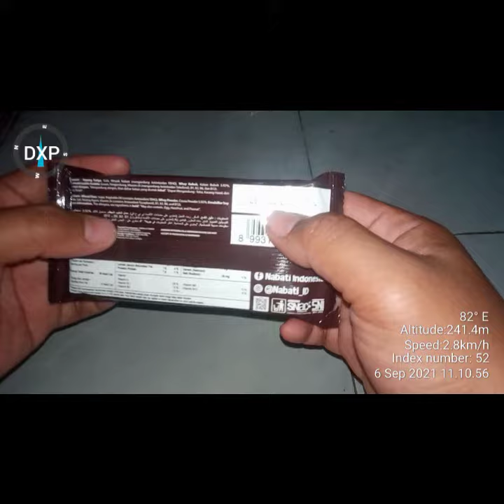Tutorial Cara Makan Nabati Coklat Ria Ricis yang Baik dan Benar!!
Hai sobat. Jumpa lagi bersama saya, DEXPE (The Experimentalist). Channel yang enggak jelas, namun sedikit memberi manfaat. InsyaAllah hehehe.

"No Unfaedah no Fun"
"Keep Trying to Success"

Terimakasih untuk kalian yang mau menyempatkan diri untuk menonton.. Sankyuu

VIDEO KALI INI :
Aku kasih tips cara makan wafer yang baik dan benar.

Perlu kalian tahu bahwa makan ada tekniknya sendiri, tidak sekadar makan. Nah di video kali ini aku akan kasih tips cara makan terkhusus untuk cara makan wafer. Ikuti videonya agar kalian bisa makan dengan baik dan makanan akan terasa lebih lezat ..

Time Upload : 6 september 21 , 21:30
Time Publicating : 6 September 2021, 10:00

Keep Enjoyyy..

Sekian deskripsi singkatnya. Terimakasih untuk yang sudah menonton. Jika kalian suka silahkan tonton sampai habis. Jika tidak suka silahkan lambaikan tangan anda wkwkww.

Mukbang wafer, Tips unfaedah, Tips makan, Cara makan, Tutorial makan, Cara makan wafer.

Hai sob. 😁😁😁

Kunjungi Toko Online Saya (Direnshop Yuhay Preneur :

1. Kebutuhan sehari-hari dan produk islami
2. Kebutuhan Islam, kualitas bermutu

Cepat, tanggap dan tidak mengecewakan :)